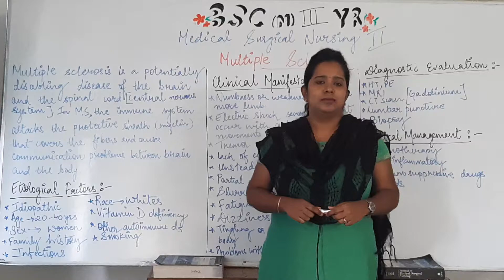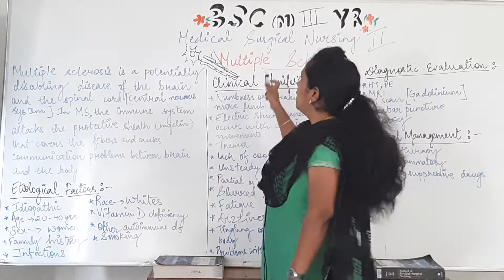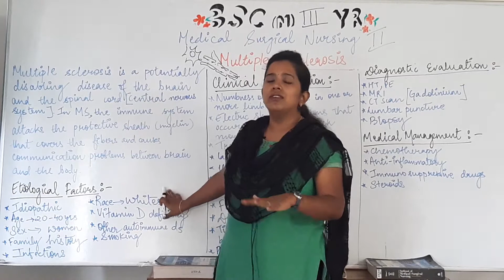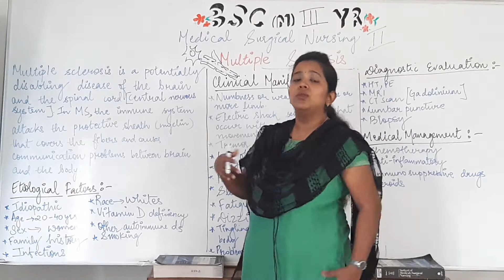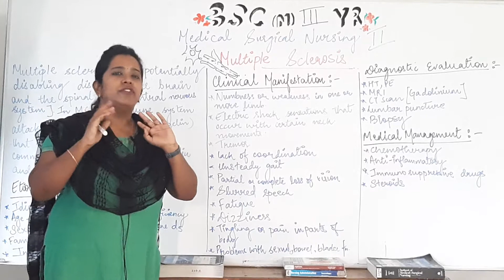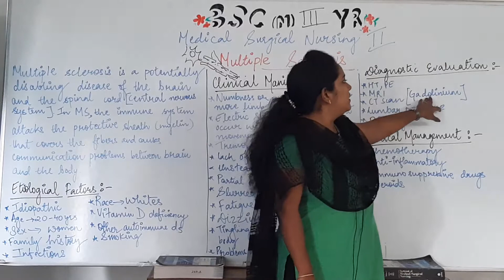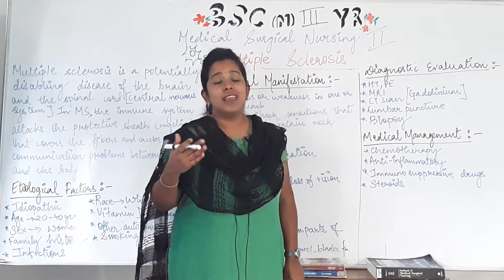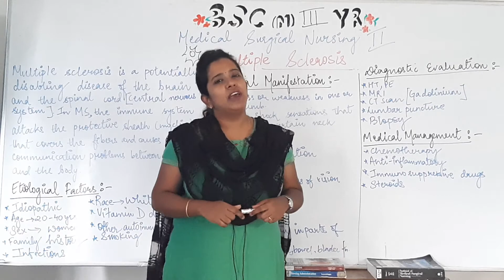Multiple Sclerosis II B Sc Nursing 3rd Year II Medical Surgical Nursing II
Multiple Sclerosis II B Sc Nursing 3rd Year II Medical Surgical Nursing II Anju Madam II